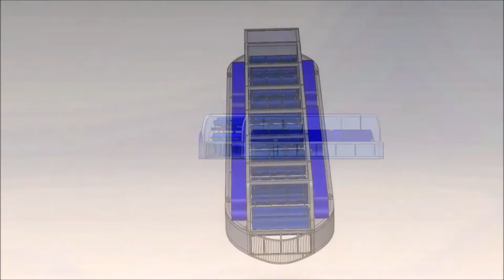FIRST EVER Gravity boosted hydro kinetic power barge with water wheels with dotted paddle PATENTED